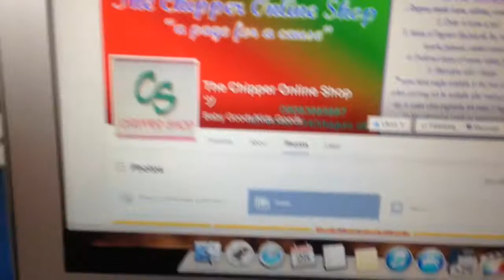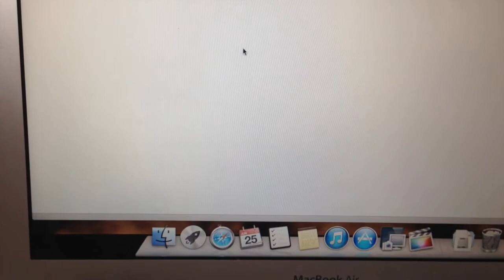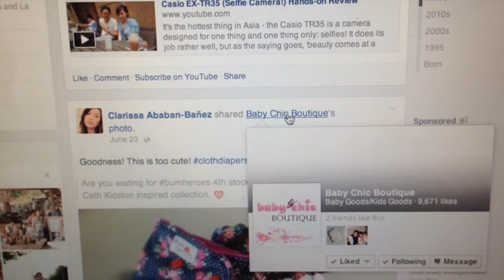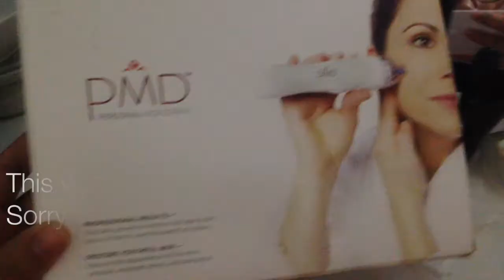CUTEST DIAPERS!! June 25, 2014 ClairDailies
Welcome to my VLOGS! I'm Clair. I'm a 24 year old doctor, freelance makeup artist and a soon-to-be mom! I love anything beauty related, especially if it's affordable and awesome! I also love food, cooking and singing so expect lots of that in my vlogs.

and I'll try to get back to you right away!